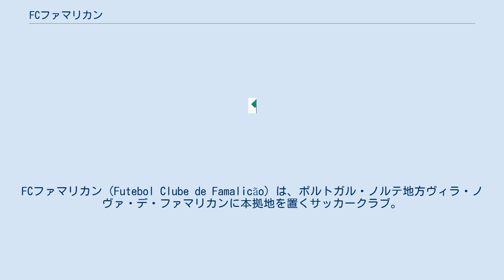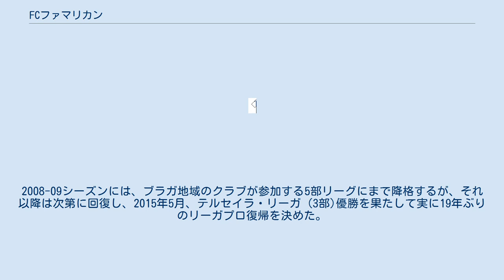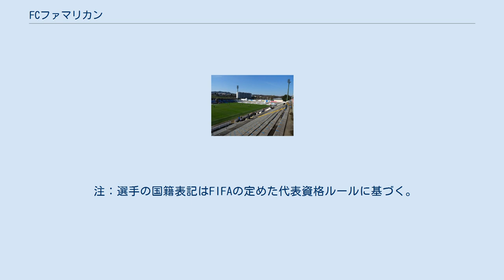FCファマリカン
FCファマリカン（Futebol Clube de Famalicão）は、ポルトガル・ノルテ地方ヴィラ・ノヴァ・デ・ファマリカンに本拠地を置くサッカークラブ。
1931年8月21日に設立され、トップチームは、ポルトガル1部リーグのプリメイラ・リーガに所属している。
 1952年より、収容人数5,307人のエスタディオ・ムニシパル22・デ・ジューニョにてホームゲームを開催している。
クラブが最も成功を収めたのは、1990年代である。
1990年から1994年にかけてプリメイラ・リーガに4シーズン連続して在籍し、現在では通算7シーズンをプリメイラ・リーガで過ごしている。
また、このクラブはクアントゥム・パシフィック・グループという、主にアジアや北米を中心に展開する大規模投資会社の代表者イダン・オフェルが全権保有しており、オフェルはスペイン・アトレティコ・マドリードの保有権30%も保持している。
 FCファマリカンは、1931年8月21日に6人のサッカー愛好家によって設立された。
クラブ初の試合は1932年にFCポルトを招待して行われたファマリカン最初のホームスタジアム、カンポ・デ・ベルベリアのこけら落としだった。
クラブ最初期のユニフォームは緑と白が基調のスタイルだったが、この試合でポルトのユニフォームカラーに影響され、後に青と白に変更された。
1932-33シーズンから地域リーグに参加し始め、1945-46シーズンにはハンガリー人監督ヤノス・シャボに率いられ、タッサ・デ・ポルトガルの準決勝にまで進出した。
しかし、準決勝でスポルティングCPと対戦し、0-11で大敗した。
 1990年代までにファマリカンは計6シーズン (1946-47シーズン,1978-79シーズンそして1990-91からの4シーズン) をプリメイラ・リーガで過ごした。
2000年代を迎えるとクラブは低迷し、一時は地域リーグにまで足を踏み入れた。
2008-09シーズンには、ブラガ地域のクラブが参加する5部リーグにまで降格するが、それ以降は次第に回復し、2015年5月、テルセイラ・リーガ (3部)優勝を果たして実に19年ぶりのリーガプロ復帰を決めた。
 2018-19シーズン開幕前、大手投資会社クアントゥム・パシフィック・グループの代表イダン・オフェルが後に100パーセントを保有することになるが、開幕前にファマリカンの保有権50パーセントを購入した。
2019年4月28日、オフェルの豊富な資金に支えられ、ファマリカンはプリメイラ昇格プレーオフを制して、1994年以来となるプリメイラ・リーガ復帰を果たした。
2019-20シーズン、開幕から好調を維持し、10月時点ではリーグ首位に立っていた。
その後は11月終わりからのリーグ戦3連敗を喫して失速するも、最終的には20年ぶりのプリメイラ・リーガを5位という好成績で締めくくった。